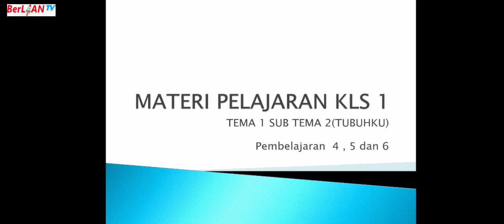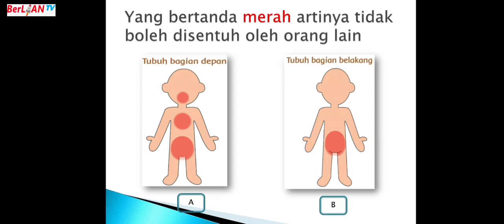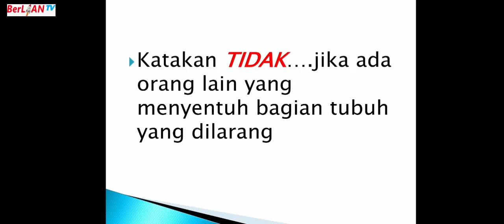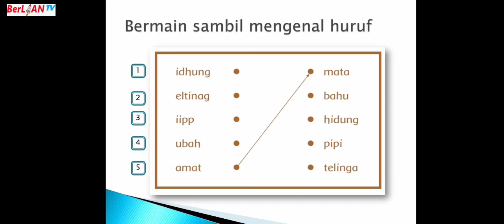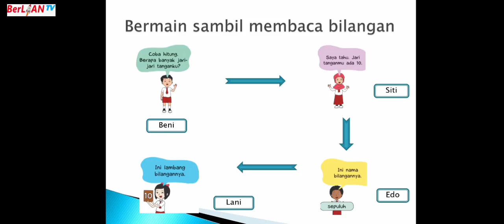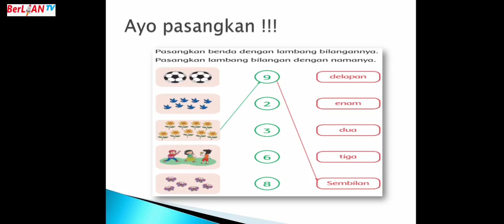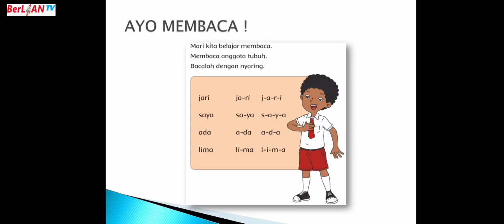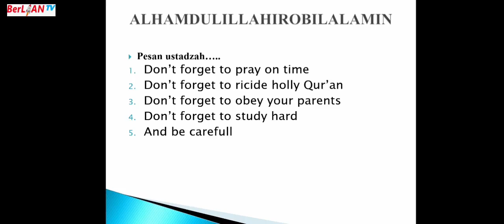Menjaga Bagian-Bagian Tubuh - Tema 1 ST 2 PB 4,5&6 Kelas 1 SD - BerLIAN School